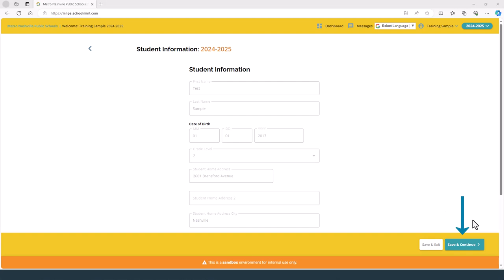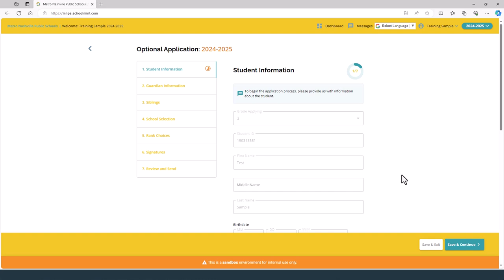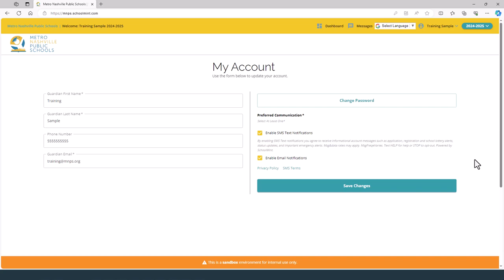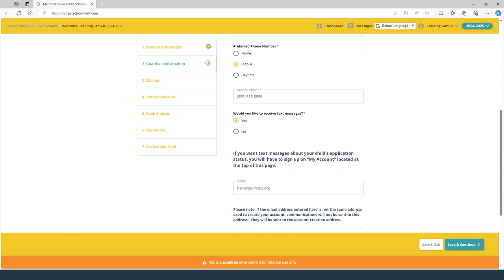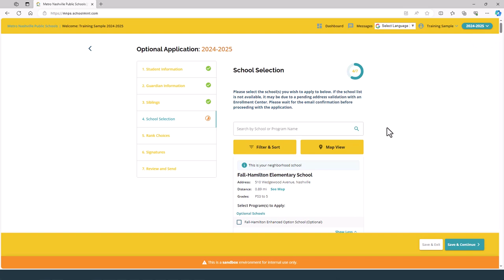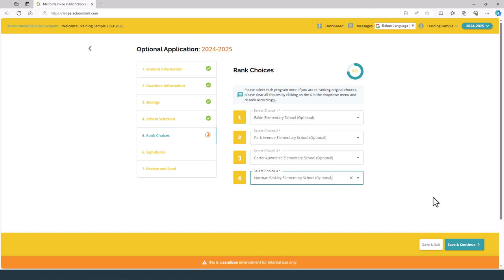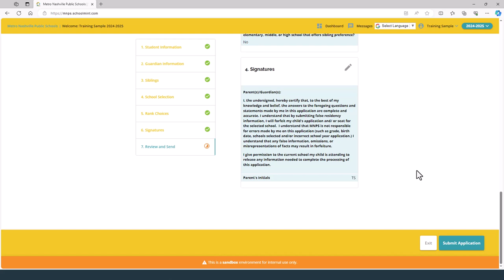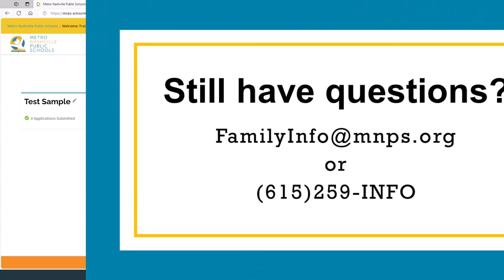Arabic - Step 2 - Submitting an Optional Schools Application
sayuadih aljuz' 2 huna lilmustakhdimin kayfiat al'iinsha' walhisab wakadhalik mutabaeat Emalia altaqdimi.